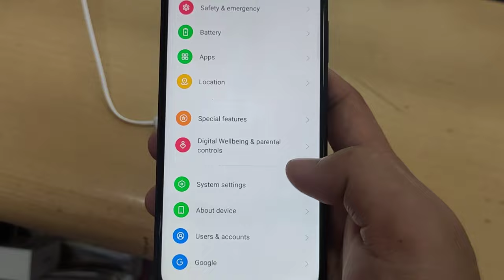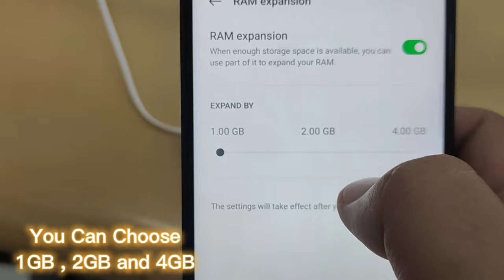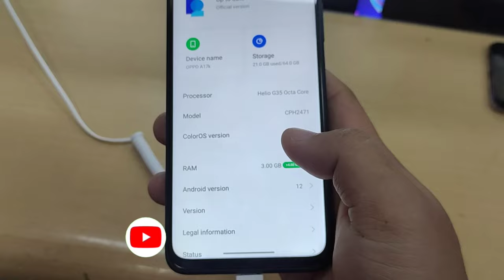OPPO A17K 7GB RAM expansion / Best Entry Phone 2022